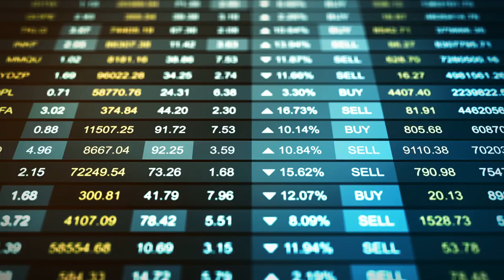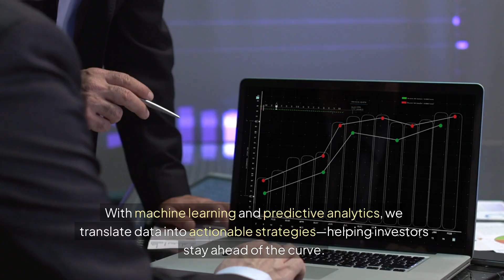How PredictIQ Quantitative Think Tank Center Works?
At PredictIQ Quantitative Think Tank Center, we turn vast data into actionable insights.
Using cutting-edge AI and machine learning, we predict market movements with precision, helping investors navigate complexity and maximize opportunities.